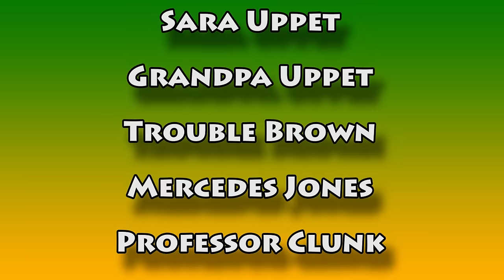Vids4kids.tv - Mid Week Mix 4 - Running Kids Otis McDonald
Vids4kids.tv - Mid Week Mix 4 - Running Kids Feat Otis McDonald
Entertaining videos for children, toddlers, preschool or kids of any age. Learn letters, small words, colors, numbers and shapes in a fun and creative way. Our videos for kids use fun cartoons with monster trucks, motorcycles, fire trucks, animals, puppets and much more.